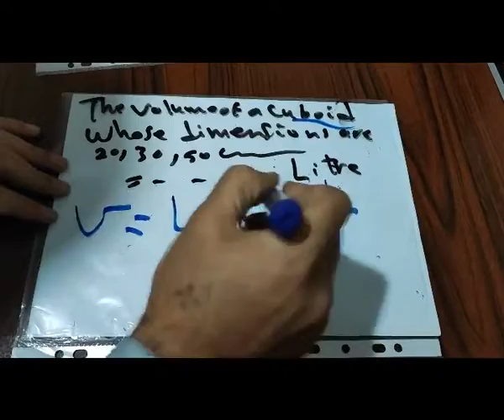grade 6 - exercise on volume of cuboid , cube - first term 2022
تمارين الامتحانات
تمارين  كتاب المدرسة